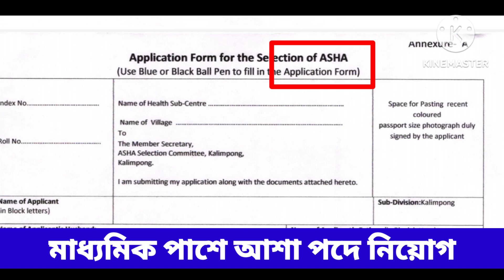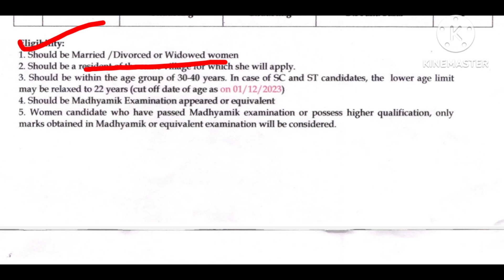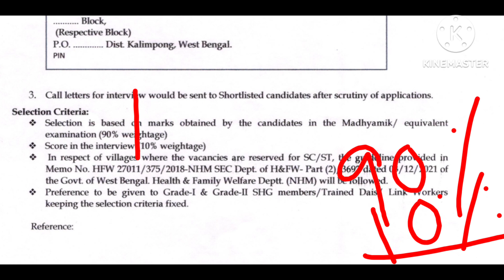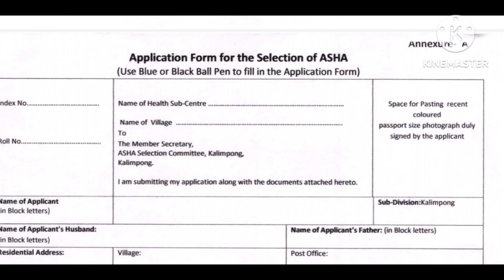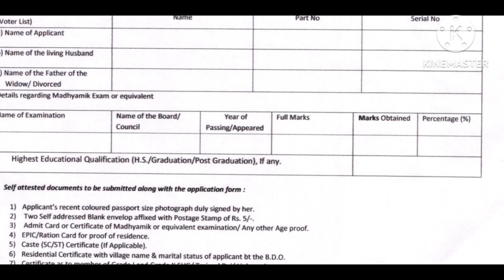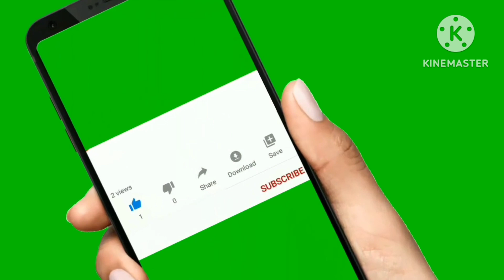গ্রামে গ্রামে আশা কর্মী নিয়োগ | asha karmi recruitment 2023 West Bengal | asha karmi niyog 2023.